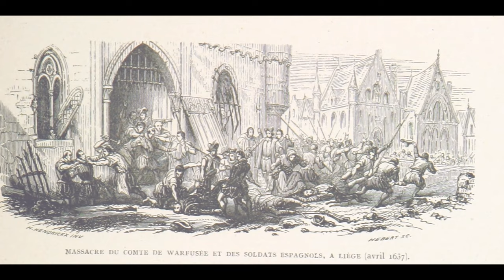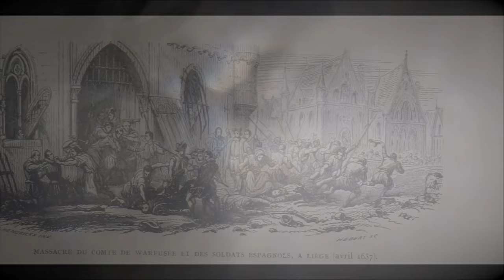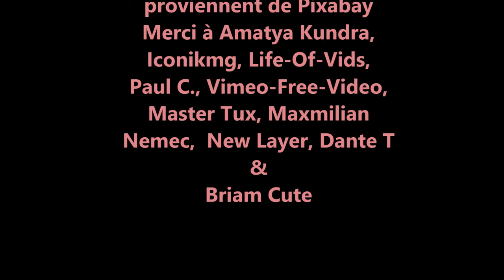Un château hanté à Ecaussinnes ?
Une légende prétend que le château de la Follie était jadis hanté. L’histoire et le mythe se confondent.